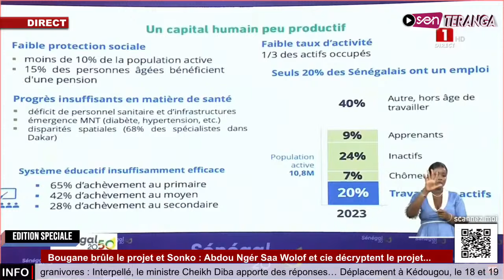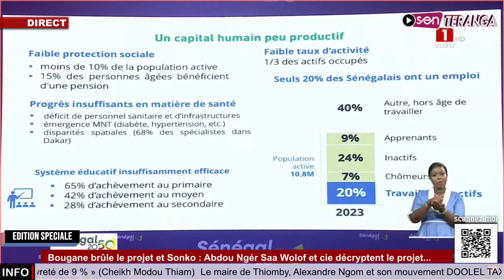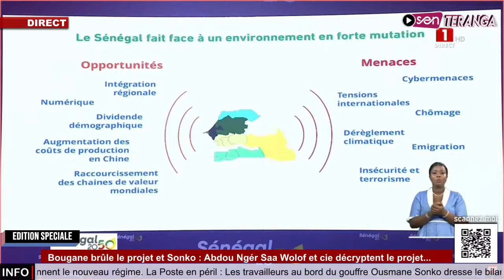Boppu bou rëy taxul barri xam xam Saa Wolof descend Bougane Gueye Dany...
🔴 Direct - Bougane brûle le projet et Sonko : Abdou Ngér Saa Wolof et cie décryptent le projet...